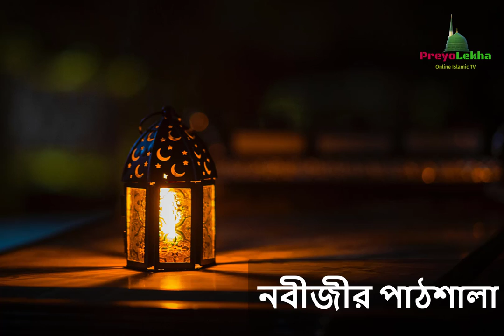সাদাকাহ । নবীজীর পাঠশালা (হাদিস ও ব্যাখ্যা) পাঠ-০১